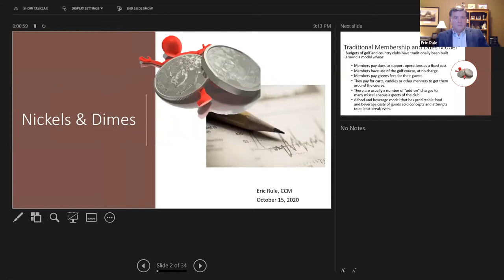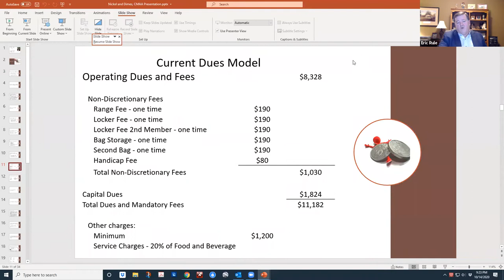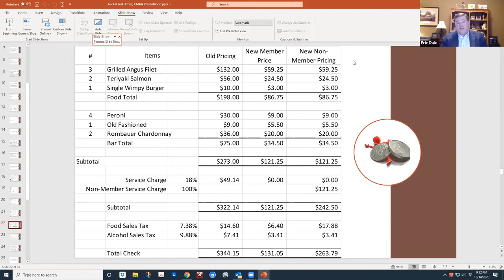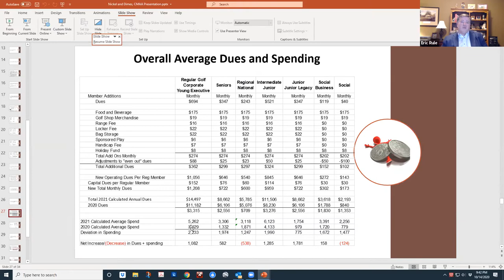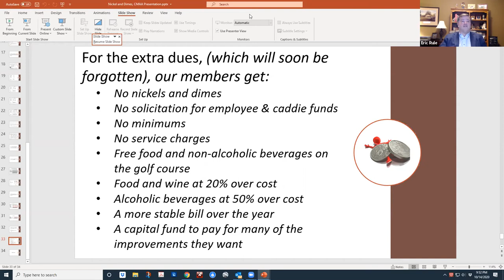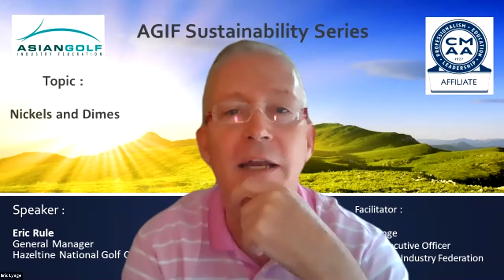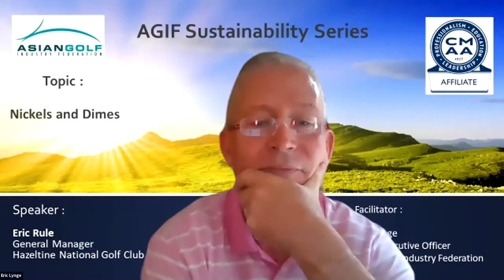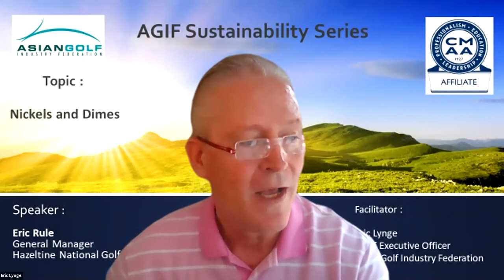AGIF Sustainability Series - Nickel and Dimes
Presented by Eric Rule CCM - General Manager - Hazeltine National Golf Club
Suitable for all Club Management professionals interested in improving the fiscal performance in their facility.